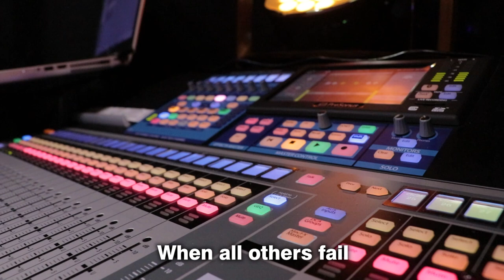Let Us With A Gladsome Mind (For His Mercy Shall Endure) - Lor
Lor ministers this hymn solemnly in an intimate session, as a prayer and meditation song to revive / strengthen our relationship with the Lord. Written by John Milton. Recorded & Filmed at BEKOFI Live Studio.